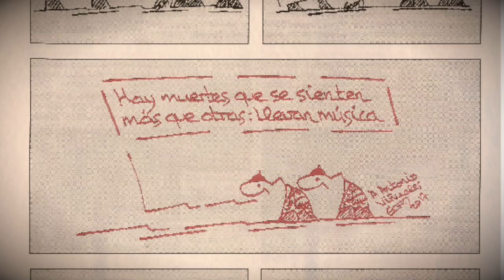Antonio Viñuales, Un legado para todos.